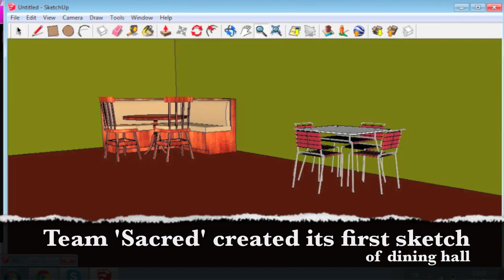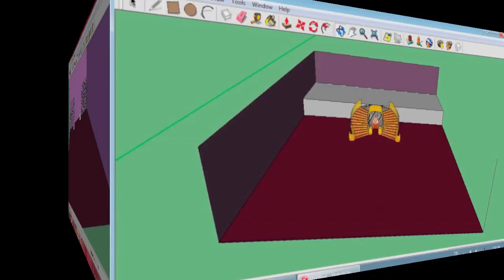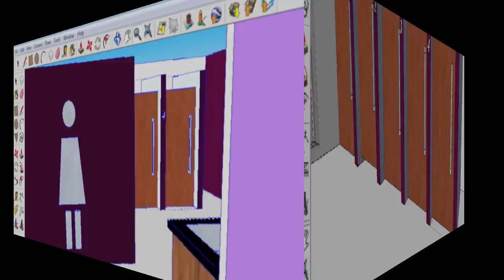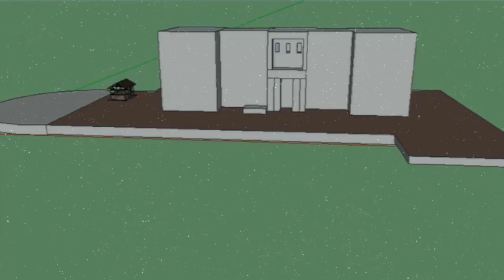UPS PRODUCT DESIGN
UPS HALUK ÜNDEĞER SECONDARY SCHOOL, ZEYTİNBURNU, İSTANBUL